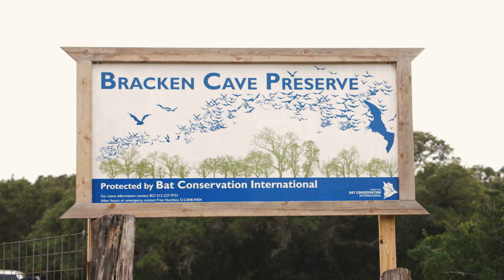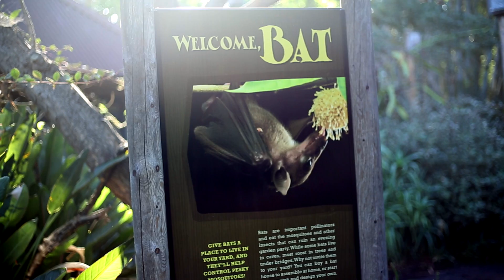Mexican Free-tailed Bats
There’s a certain winged mammal that comes to mind when we think of cave-dwellers and those who take flight in the dark of the night. That’s right, we’re talking about bats! But are bats really something to fear? To find out, we went to San Antonio and met up with Fran Hutchins at Bracken Cave Preserve where we learned some not-so-scary things about the migration of Mexican free-tail bats and why bats in general are so important.